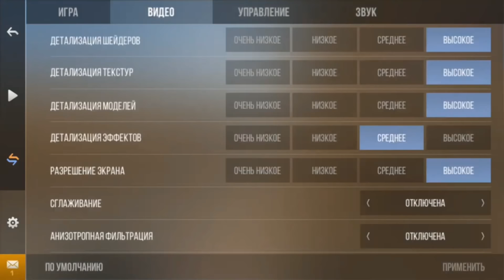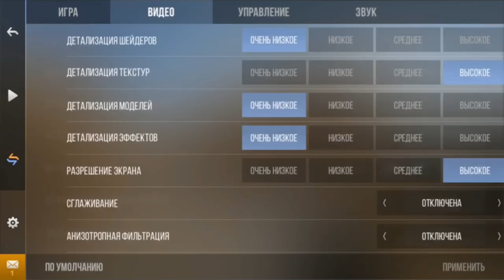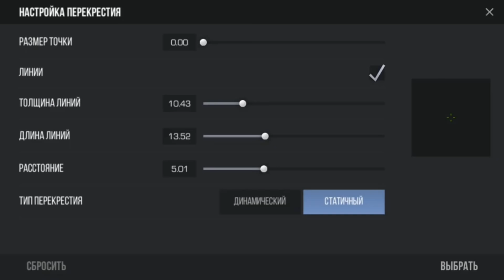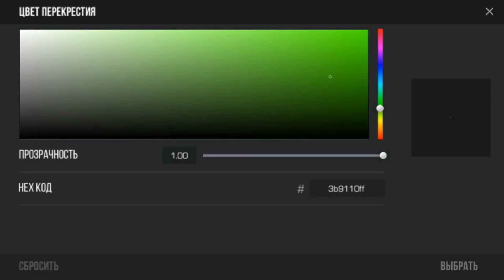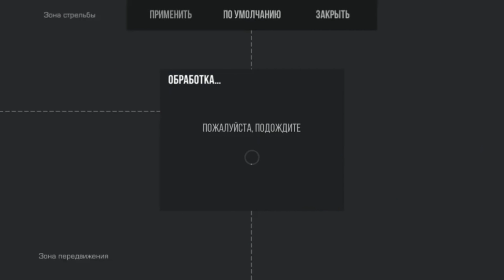КАК НАСТРОИТЬ ТЕЛЕФОН ДЛЯ STANDOFF 2